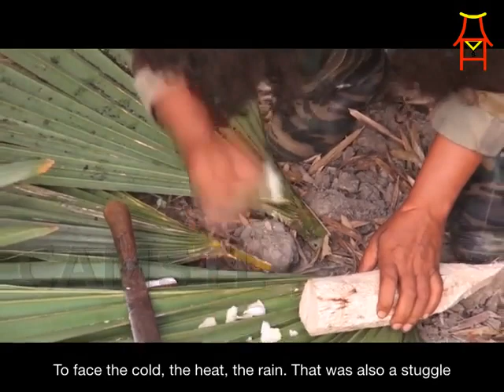The Living Memory of Wasa Diga - English Subtitles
On the 45th Anniversary of the birth of FALINTIL, CAMSTL would like to congratulate all those who fought and showed that the largest force in the world cannot close off the path to belief, courage and dignity. The living memory of the community Wasa-Diga community knows this. The victory of FALINTIL with the little people of Timor-Leste over arrogant and overwhelming forces is a victory for little people throughout the world. I, as a foreign witness, want to thank the fighters and the people who showed that in the darkest times, there is still light.   Max Stahl, 19 August 2020